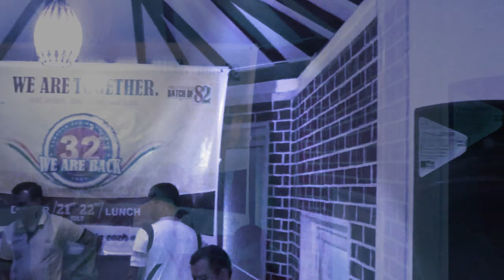ඈ නීල වරල පීරලා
Wb 32 GG 2018